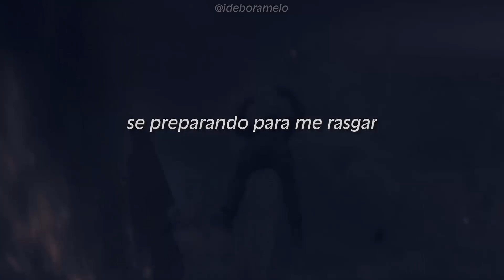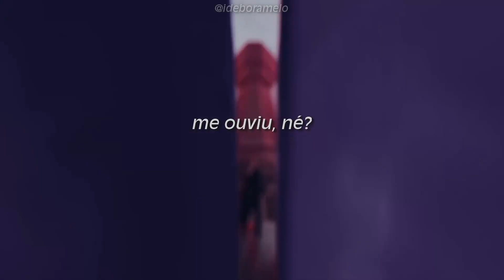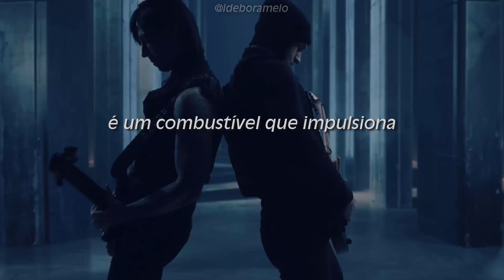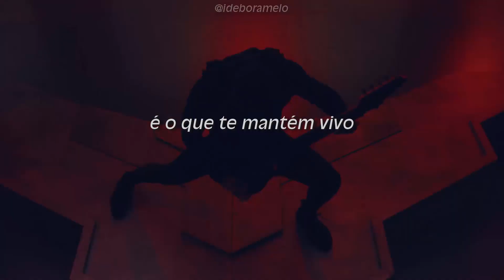Falling In Reverse - Watch The World Burn TRADUÇÃO (Official Video)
Lyrics:

Yeah, I got voices in my head again, tread carefully
And I don’t medicate, it helps me temporarily
I got problems, I got issues, yeah, apparently
Trauma that I’m burying
I think I need some therapy
I battle depression
I’m back with a message
I’m asking the question
That if you hate me
Why you actin obsessive?
I’m past the point of no return
Fuck being passive aggressive
I’ll brandish a weapon
Teach all you motherfuckers a lesson

I actually battle my demons and shadows
They swim in the deep and they creep in the shallows
I’m lost
I gotta admit that I’m living the life that I’ve always wanted
But it comes at a cost
They’re lickin their chops
They're fixin to rip me apart
I’m swimming with sharks
I’m liftin the bar
I’m liftin it into the stars
I’m like a shot of adrenaline
Mixed with some Ritalin
You started a battle, but bitch, I'ma finish it
You think you can stop me, not even a lil bit
Nowadays, everybody’s so sensitive
Taking my words and you pick it a part
Trippin on nothin just get in the car
Grippin n rippin, I'm stickin the mark
I’m tippin the charts

'Cause I got enemies trying to get rid of me
Evil tendencies are fucking with me mentally
I got people that don’t like me in the industry
I can feel your energy, you are not a friend to me

'Cause I have been to places that you never wanna go
I got dirt on people, but they act like I don’t know
I could do some damage, but I’ll never rock the boat
All it takes is one post, watch 'em fall like dominoes

You’ll never get rid of me
Too many mini me’s
Rippin my imagery
You know my history
It ain’t a mystery
I put every enemy outta they misery
Somebody send me some positive energy
About to go Darth, about to go Disney
Into the darkness, into infinity
And shut you motherfuckers up
You listening?

Stackin every little pretty penny that I’m getting
And I’m never giving In to anybody, always winning
Never kidding, when I die
I’m takin everybody with me
You’re never gonna get me
'Cause you’ll never see it simply
I’m a motherfucking god
You’re a light yawn
I’m a time bomb
And the vibes wrong
Is this mic on?

I’m killin the syllables
With a loaded refillable
I’m a lyrical typical supervillain
I’m venomous
And I’m never gonna stop until
They put me on top of the list

I can’t control the monster any longer that’s inside

The pain and sorrow
Left us hollow
No tomorrows
Hard to swallow
Death is calling
So appalling
Tightrope walking
Now I’m falling down
Like missiles falling from the sky
Come and save us
Left us hollow
Here today but gone tomorrow

The pain inside is the fuel that drives
This flesh and bone through
Blood red skies
(hahaha)
The death defying
Hypnotizing
One day you’re gonna figure out
That everything they taught you was a LIE

The fear is what keeps you alive
Break the fucking chains, take back your life
The fear is what keeps you insane
Break the fucking chains